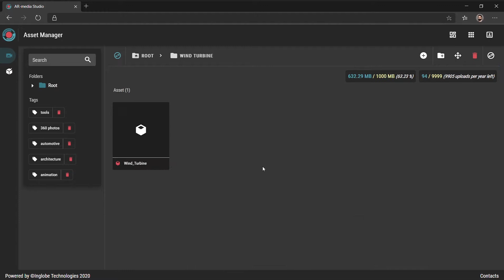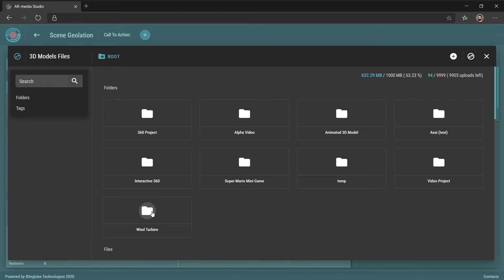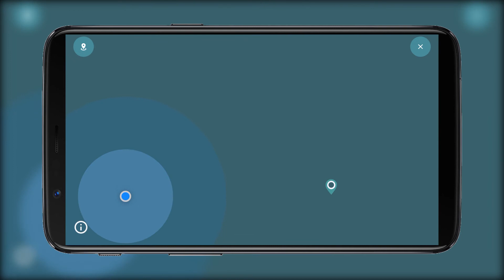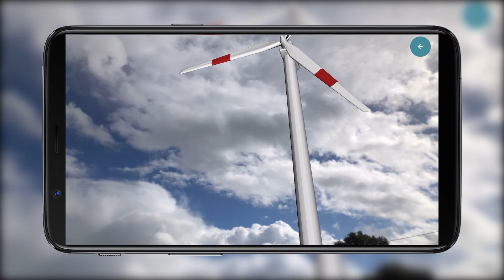Creating a simple geolocalized project | AR-media Platform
In this tutorial you'll learn how to create a simple geolocalized project with a 3D model, using the AR-media Platform. You'll be able to visualize your Augmented Reality content in a specific location.